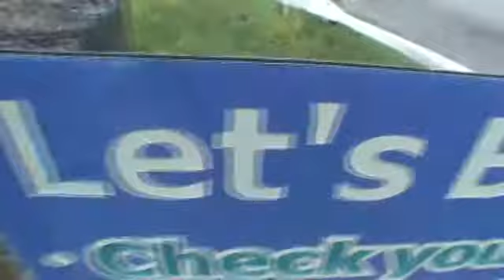Addison 9-27-15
Tandem